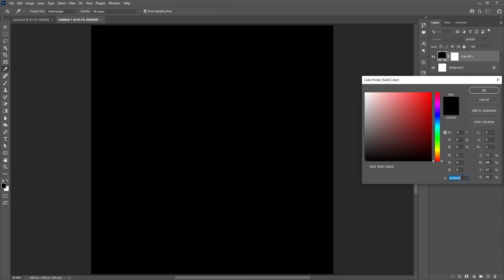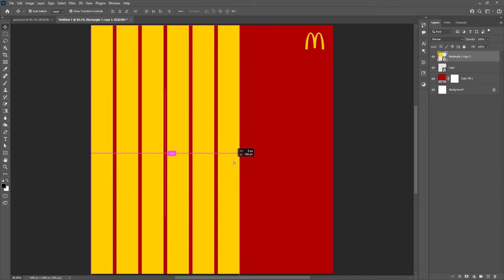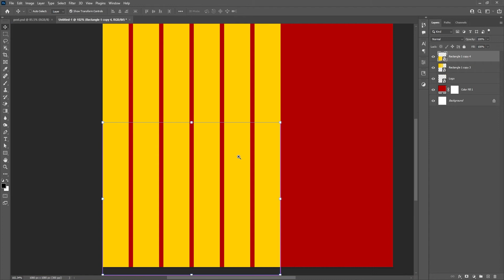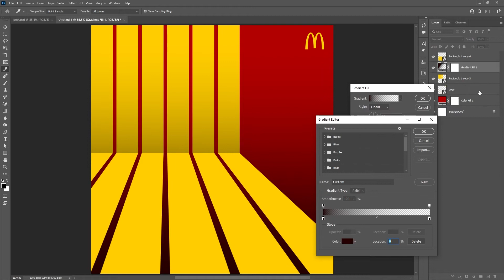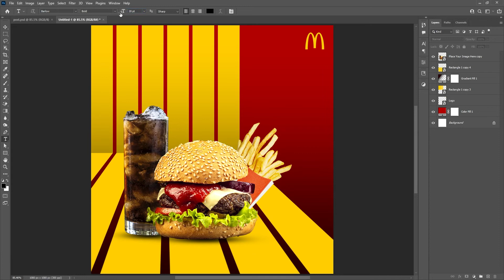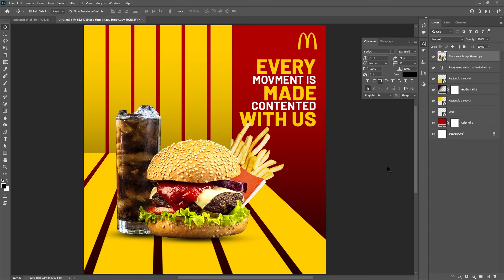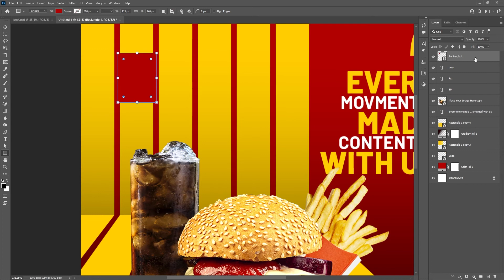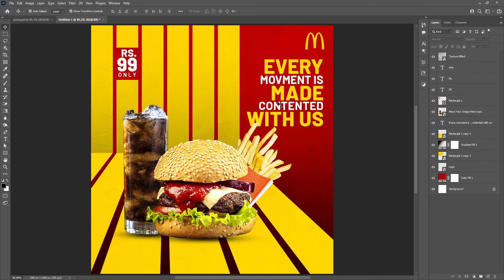Helpful Trick To Design Social Media Post | Photoshop Tutorial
In this photoshop tutorial, I'll show the helpful trick to design social media post.
This trick is very helpful to every beginner and expert graphic designer.

Also In this photoshop tutorial, we will learn how to design social media posts in photoshop.

[1] use of custom shape in social media post
[2] how to use shape in designing
[3] how to design food social media posts in photoshop
[4] the trick to use shape in our graphic designing project

After watching this photoshop tutorial you are a master in designing and a master in how to use shape in your graphic designing project.

@ So please see this photoshop tutorial to the conclusion.
I hope you enjoyed the video and learn something from this video.

If you are watching our tutorial video the very first time, so please click on the subscribe button and enable notifications to get notifications for more Photoshop tutorials, Illustrator tutorials, Tips & Tricks, and much more

➠➠Also check our PHOTOSHOP  and ILLUSTRATOR series➠